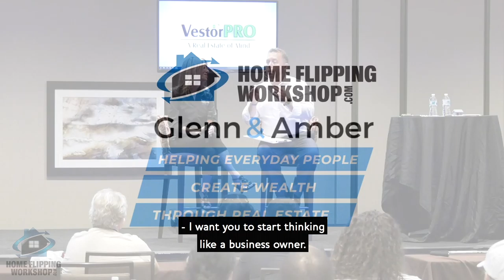THINK LIKE A BUSINESS OWNER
In Real Estate, you need to be managing the job not working on the job. Think like a business owner.